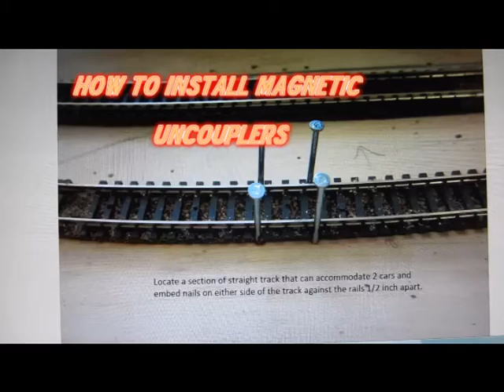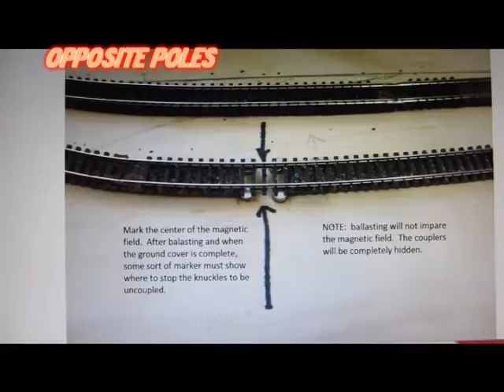Magnetic Uncouplers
How to place magnets for realistic uncoupling in N Scale